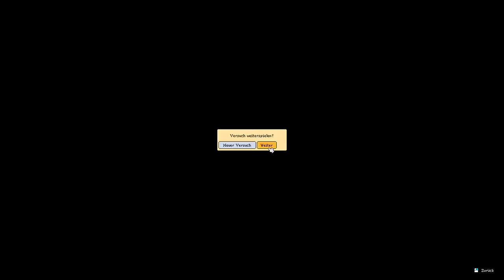😁Man muss einfach weiterspielen🤫 | Super Fantasy Kingdom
Game: Super Fantasy Kingdom
Erscheinung: geplant Jahr 2023
Bis jetzt gibt es nur eine Demo, des Spiels, aber diese alleine gibt schon so viel einblick in das schöne neue Indiespiel. Ich kann es kaum abwarten die fertige version zu spielen. Viel Spaß beim zu sehen und vielleicht auch selber spielen.